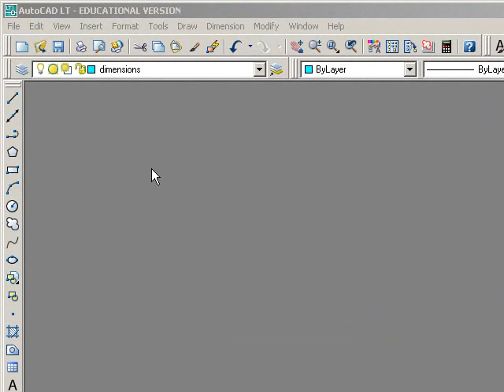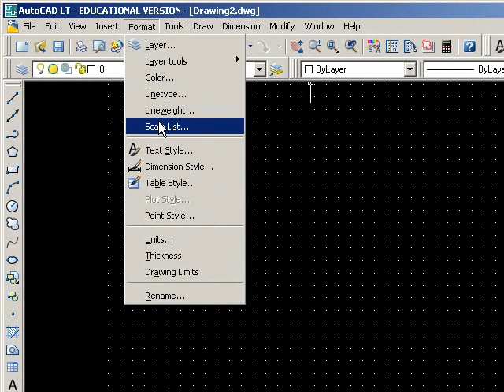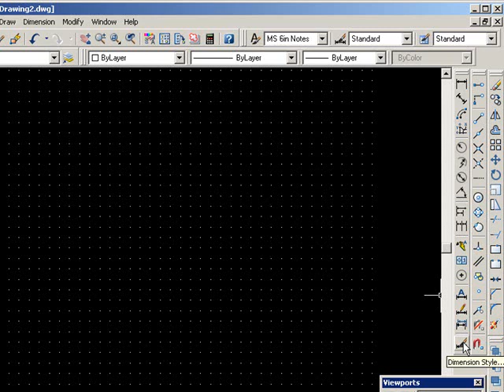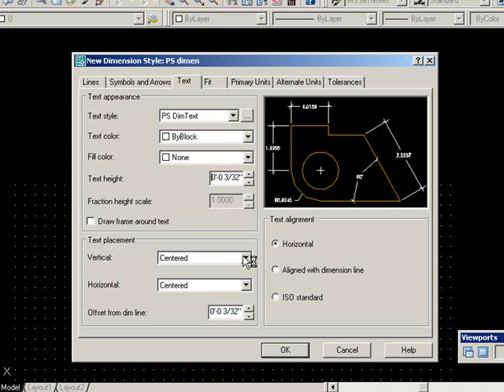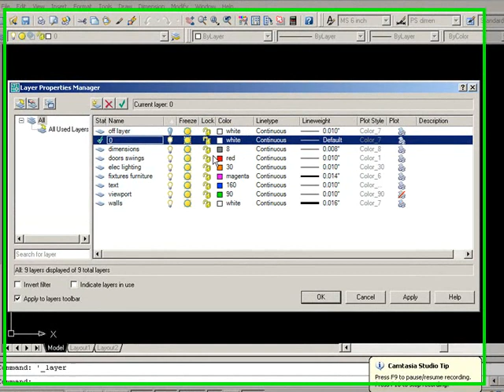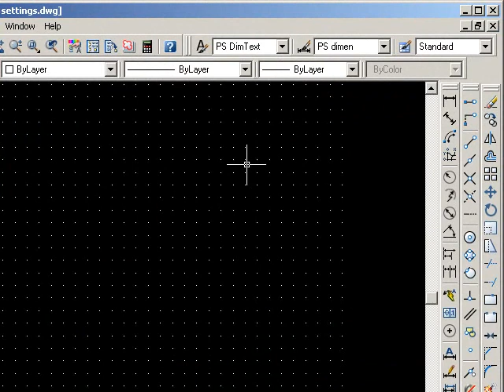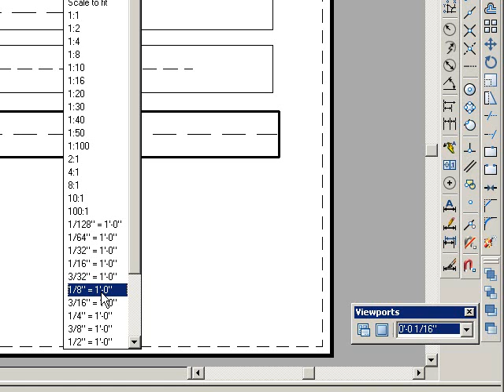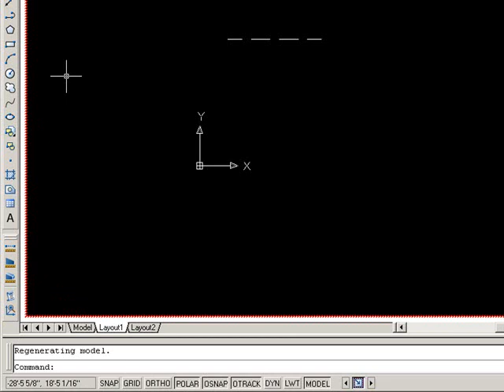08 start up dwg dimen style layers etc autocadlt 2007